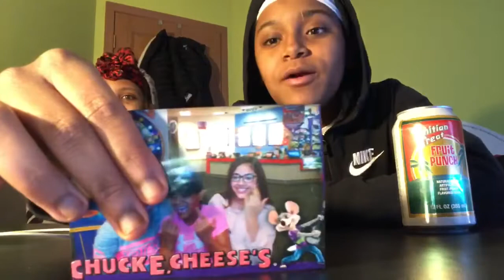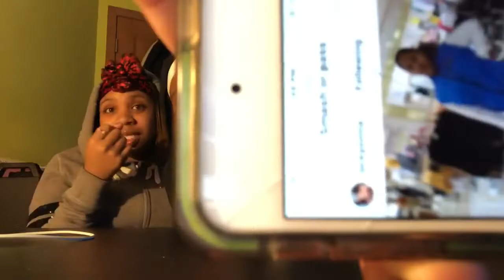Smash or pass Columbus editon 2😋🙊